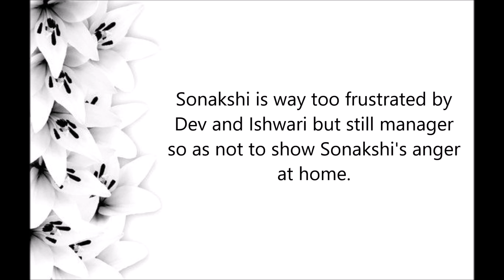Dev being rude with Sonakshi || Kuch Rang Pyar Ke Aise Bhi